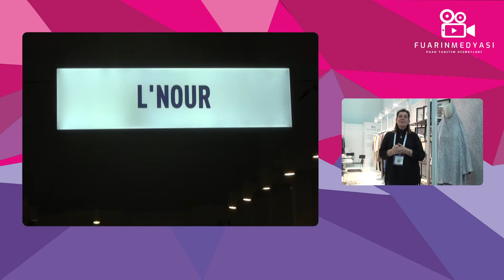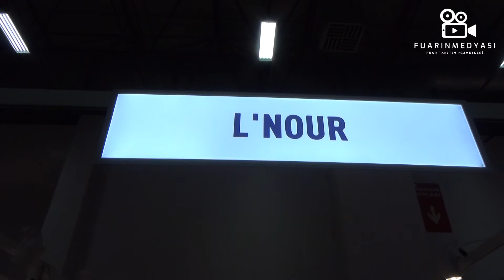Fuarın Medyası | L'NOUR | İstanbul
İşletme Sahibi Nesligül Wagner'e vermiş olduğu değerli bilgiler için teşekkür ediyor ve başarılarının devamını diliyoruz.